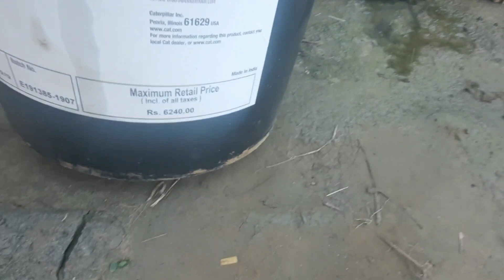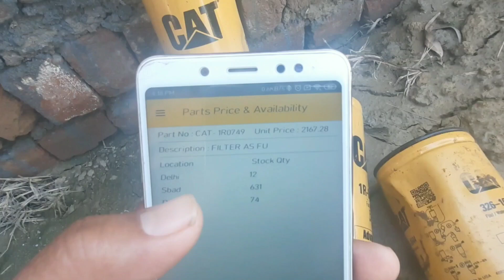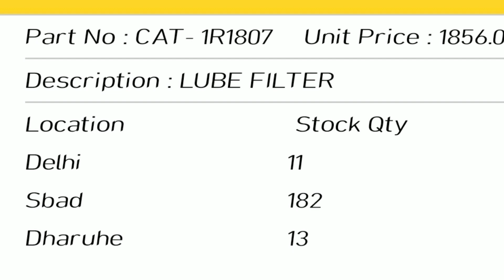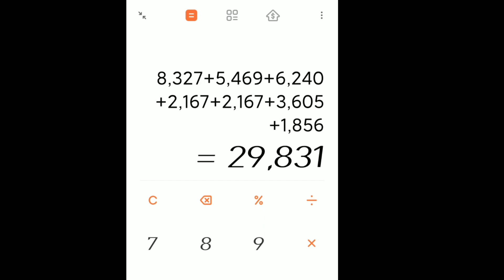How much money does the Cat Grader's Engine Service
हैलो दोस्तों,

                 कैसे हो आप सब, उम्मीद करते हैं कि ठीक होंगे
तो दोस्तो आज इस वीडियो में मैंने बताया है कि कैट ग्रेडर के इंजन की सर्विस में कितना खर्चा आता है, इस वीडियो में जो डीजल फिल्टर दिखाए हैं, और जो प्राइस बताया है ये फिल्टर 2018 मॉडल तक लगते थे, 2019 मॉडल से ग्रेडर में डीजल फिल्टर बदल दिए थे, तो इसलिए 2019 मॉडल ग्रेडर के डीजल फिल्टर के प्राइस में फर्क हो सकता है, बाकी फिल्टर्स और ऑयल वही है, और 2020 में तो पूरा ग्रेडर ही बदल दिया है, तो दोस्तों आज की इस वीडियो में इतना ही, ये वीडियो पसन्द आए तो लाइक और कमेंट जरुर करें, और ऐसी ही नई नई जानकारियों के लिए मेरे चैनल को सब्सक्राइब कर के बैल आइकन को ऑल पर क्लिक कर लें, और दोस्तो मुझसे जुड़ने के लिए आप मुझे फेसबुक, इंस्टाग्राम ट्विटर और टिक टोक पर फॉलो कर सकते हैं जिसका लिंक आपको नीचे मिल जाएगा, तो ठीक है दोस्तों मिलते हैं। अगली नई वीडियो में, तब तक के लिए जय हिन्द वन्दे मातरम्

                                 धन्यवाद्